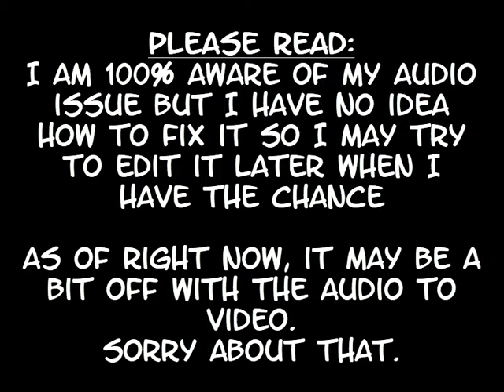sims 1 CC ye olde town square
just building something.
This video is actually before another one and it was completely on accident. I meant to add this first.